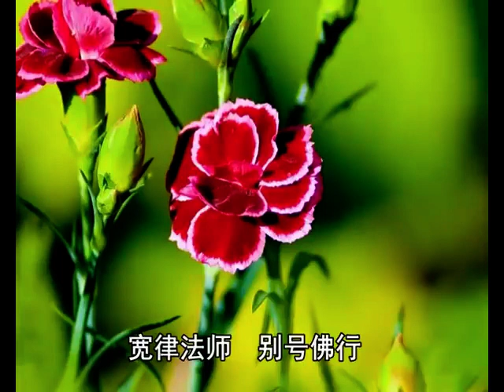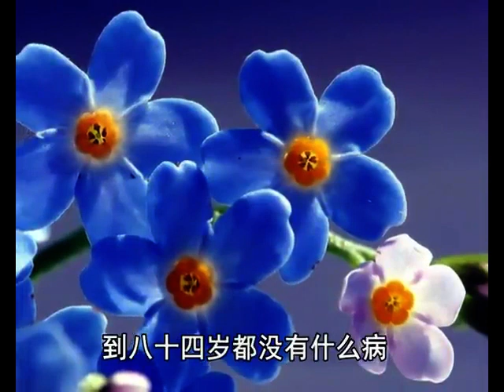021 宽律法师身无病苦安然坐化